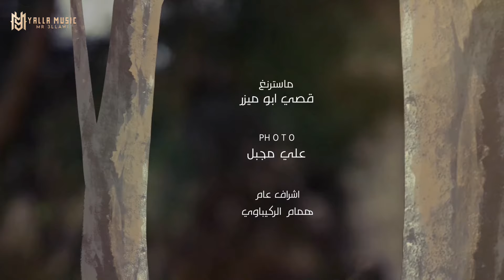محمد الجبوري "يم غمازة" حصريا (Official Audio) Mohamed AlJobure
Lyrics:Muner Alabod
Composition:Mohamed AlJobure
Arrangement Music:Osamaa Allawi
Mix And Master:Qassy AboMezer
General Supervision:Ali Jaafar
Produced By:Humam Alrekbawy
CTO:Merta
CEO:Ali Jaafar
Media Account Manager:Merta